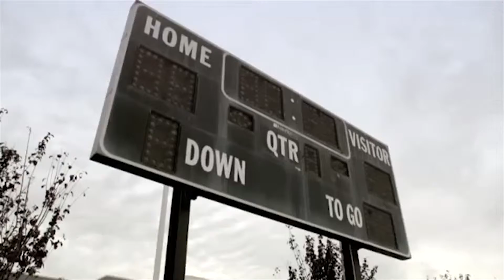Derrick Coleman Mashup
Video of the first legally deaf player of the NFL